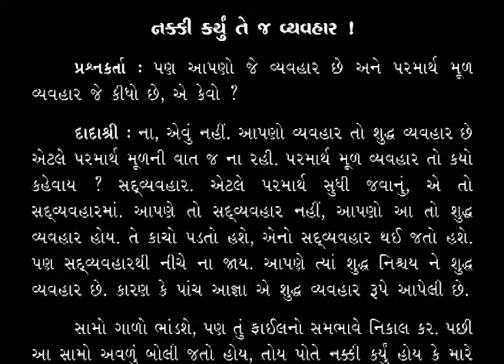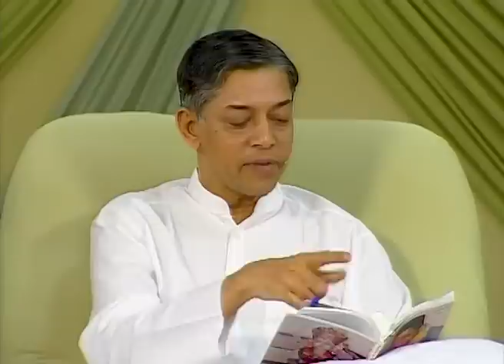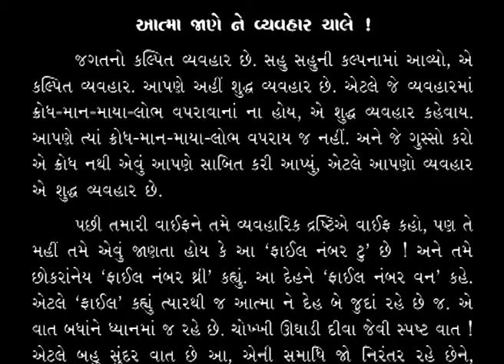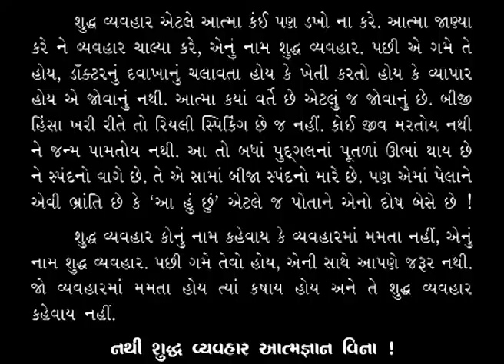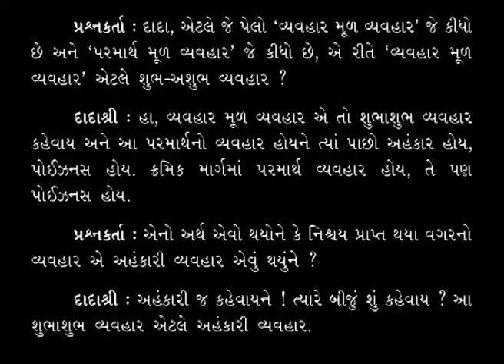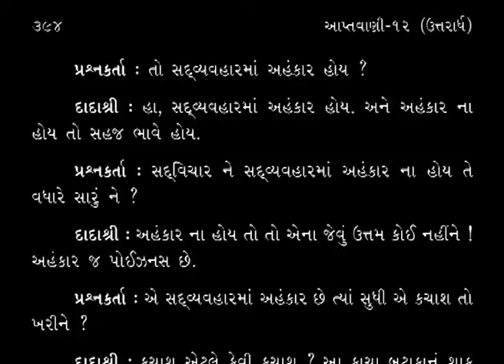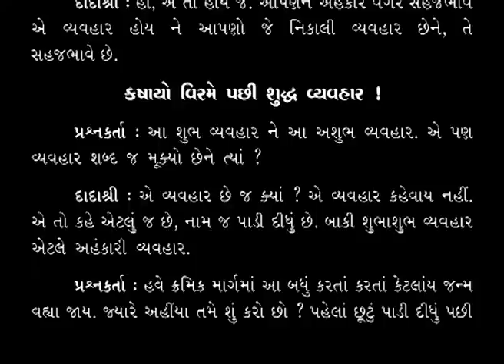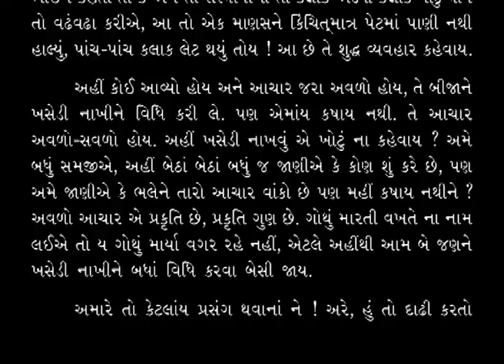Aptavani-12(U) Parayan Part-29 | Page 385-395 | આપ્તવાણી શ્રેણી-૧૨ (ઉત્તરાર્ધ) પારાયણ | Pujya Niruma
In the present video Aptavani-12(U) Parayan Part-29, Pujya Niruma explains what is called to clear the files with equanimity. What is the need for keeping equanimity? When it is called that we keep equanimity?

પ્રસ્તુત વિડીયો આપ્તવાણી શ્રેણી-૧૨ (ઉત્તરાર્ધ) પારાયણ ભાગ-29 મા, પૂજ્ય નીરુમા સમભાવે નિકાલ કોને કહેવાય એ વિષે સમજાવે છે. સમભાવે નિકાલ થવો શા માટે જરૂરી છે? સમભાવ રાખ્યો એવું ક્યારે કહેવાય?